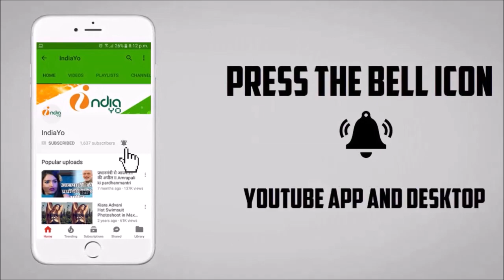निरहुआ चुनाव लड़ेंगे अखिलेश यादव के खिलाफ - Nirahua Election, Akhilesh Yadav